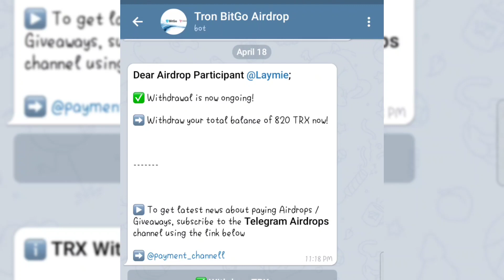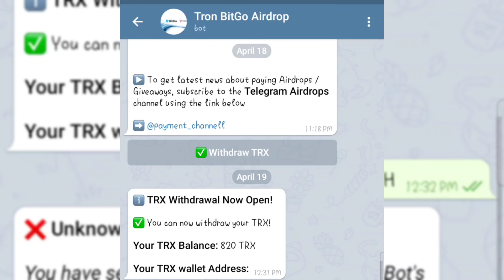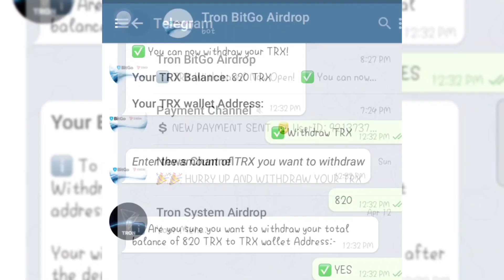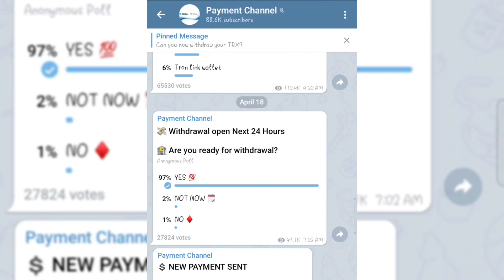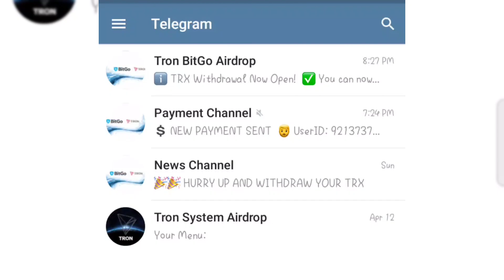HOW TO WITHDRAW TRX WITHDRAWAL UPDATE! 4989 PESOS PWEDE BA SA GCASH? (PART 2)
THIS IS A PART  OF TRON SYSTEM AIRDROP BUT IN TODAY'S VIDEO IT IS THE TRON BITGO AIRDROP. WITHDRAWAL DATE.